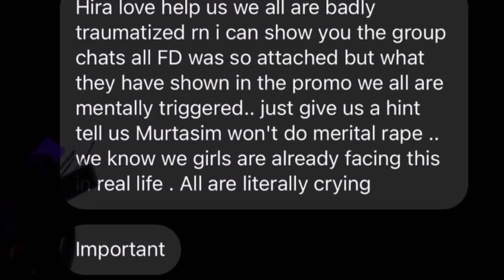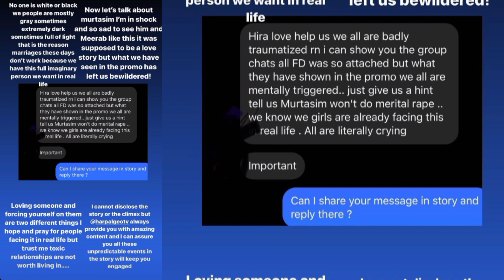Hira Somroo Message For Fans About Meerab Rape Scene terebin47 | tere bin episode 47 full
Tere Bin Episode 47 New Promo 2 Full | Tere Bin Episode 47 Teaser Tere bin last episodes 46 & 47 |
tere bin new promo
tere bin 47 episode promo full

Tere Bin Episode 47 New Promo 2 Full | Tere Bin Episode 47 Teaserterebin44

Tere Bin Episode 43|Why Tere Bin Episode 43 Not Uploaded Where Fans Watch Wahaj Live Sation|Ep#43,44

tere bin 44 new promo | tere bin 44 teaser | tere bin 44 episode | wahaj ali yumna zaidi
tere bin 43 episode full today
tere bin
tere bin 43episode full today
tere bin 43 full episode today
tere bin promo